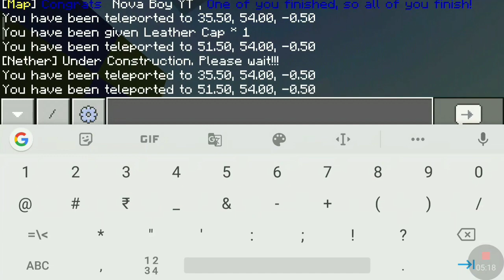PARKOUR MAP FOR MINECRAFT POCKET EDITION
Hello Guys Welcome To A Brand New Video Here I Am Going To Make A Video On Parkour Map For Minecraft Pocket Edition

Meet You In Next Video Till Then Take Care And Bye Bye